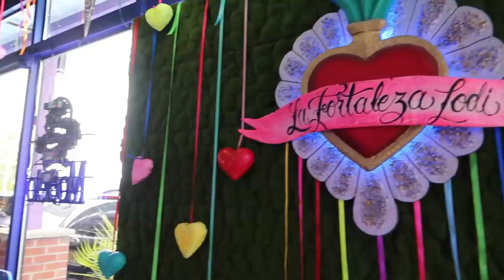Lucha Libre Mexicana en la apertura del 5to restaurante emprendido por un Mexicano de Puebla!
En la apertura del quinto restaurante La Fortaleza en 10 US-46, Lodi, Nueva Jersey 07644 disfrutamos de un emocionante show de lucha libre, mariachi, baile, comida y mucho mas! Arturo quien es originario de Puebla, México nos invita a la inauguración de su quinto restaurante mexicano La Fortaleza!